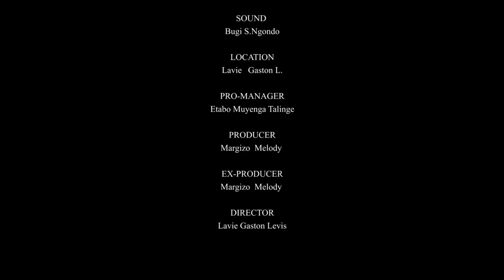NJIKI CHINACHI Episode3 ebondo movies Hollywood bongo movies Nollywood I MARGIZO ME complete movies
NJIKI CHINACHI  Episode3 ebondo movies I MARGIZO MELODY PRODUCTION